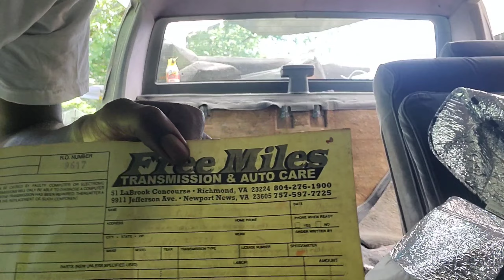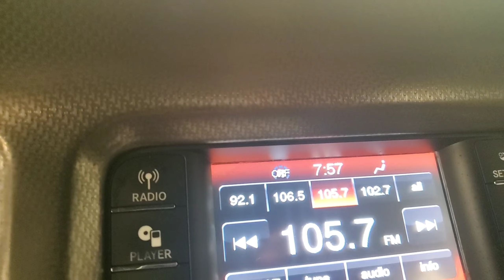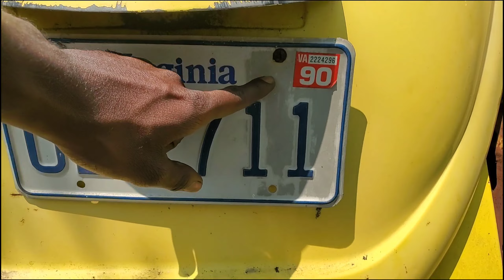1988 Box chevy caprice: Update, All interior out and more!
Box Chevy community and Friends, just Keep grinding! Weekend warriors. Making more progress to the 1988, check it out.
Used Eastwood rust platinum + textured rust encap, Kilmat
Glimpse of next project 1966 Volkswagen super bettle